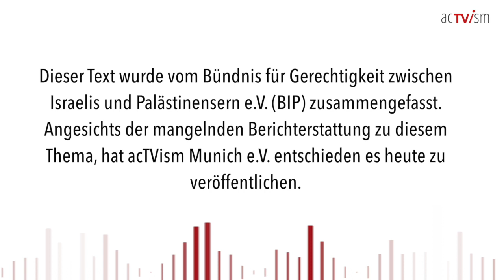Israel: Shireen Abu Akleh – Eingeständnis, aber keine Verantwortung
Die israelische Regierung gibt zu, dass die Al-Jazeera-Journalistin höchstwahrscheinlich von einem israelischen Soldaten getötet wurde, weigert sich jedoch, sich zu entschuldigen, die Verantwortung zu übernehmen, der Familie Entschädigungen anzubieten oder den Soldaten, der den Schuss abgefeuert hat, strafrechtlich zu verfolgen. Die US-Regierung ist mit dieser Politik unzufrieden.

Dieser Text wurde vom Bündnis für Gerechtigkeit zwischen Israelis und Palästinensern e.V. (BIP) zusammengefasst. Angesichts der mangelnden Berichterstattung zu diesem Thema, hat acTVism Munich e.V. entschieden es heute zu veröffentlichen. Dieser Text wurde ursprünglich am 19. September 2022 unter dem folgenden Link veröffentlicht

Das Redaktionsteam von BIP-Aktuell besteht aus dem Vorstand und dem Geschäftsführer Dr. Shir Hever. V. i. S. d. P. Dr. Götz Schindler, BIP-Vorstand

SPENDEN:
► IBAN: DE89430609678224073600